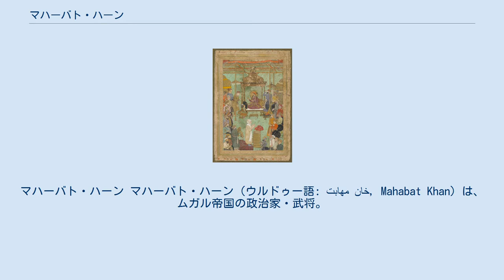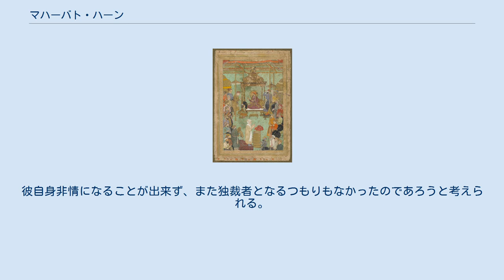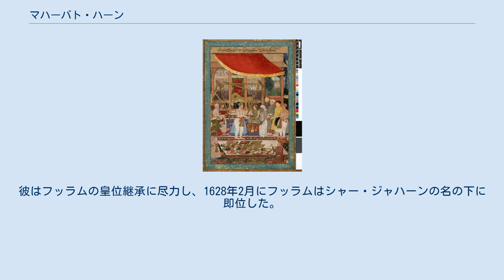マハーバト・ハーン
マハーバト・ハーン マハーバト・ハーン（ウルドゥー語: مهابت خان‎, Mahabat Khan）は、ムガル帝国の政治家・武将。
財務官、軍総司令官、ベンガル太守でもある。
 マハーバト・ハーンとジャハーンギール及び皇子 マハーバト・ハーンはカーブルの著名でなおかつ裕福なリズヴィー・サイイドの家系に生まれた。
彼の父はイランからアフガニスタンのカーブルへと移住し、そこの部族に同化した人物だった。
 マハーバト・ハーンはカーブルで事実上独立の立場をとっていたムガル帝国の皇帝アクバルの弟ミールザー・ハキームに仕えていた。
だが、1585年10月に彼が死亡すると、帝都デリーへと帰順した。
マハーバト・ハーンはムガル帝国の軍隊に入り、アクバルの皇太子サリームに仕えることとなった。
彼はすぐにサリームに気に入られ、500人の兵士を与えられた。
 1605年、サリームがアクバルの死により皇帝ジャハーンギールとなると、マハーバト・ハーンはさらに1000の兵を与えられ、帝国の財務官にも任命された。
 1622年、マハーバト・ハーンはジャハーンギールの皇子フッラムが反乱を起こすとその鎮圧を命じられ、1623年にフッラムを破って勝利した。
彼はジャハーンギールによってその功績を認められ、7000人の兵の指揮官に任命されるとともに、軍総司令官にも任命された。
 しかし、皇帝ジャハーンギールの妃ヌール・ジャハーンはこれを快く思っていなかった。
彼女はマハーバト・ハーンがパルウィーズを後継者に推していたこと、また与えられた権限の大きさとその高まった威信と権威を恐れていた。
そのため、マハーバト・ハーンはベンガル太守に任命され、ベンガルと左遷させられた。
 1626年、マハーバト・ハーンはベンガルにとどまるか、あるいは皇帝のいる宮廷に赴くかを選択させられたとき、後者の選択をした。
このとき、彼は自身に忠実なラージプートの兵士も率いたまま、ジャハーンギールとヌール・ジャハーンのもとへと赴いた。
そして、マハーバト・ハーンはパンジャーブのラホールの宮廷に到着すると、ヌール・ジャハーンを部下に命じて捕えさせ監禁させ、事実上クーデターの形で権力を握った。
 だが、ヌール・ジャハーンの必死の説得により、マハーバト・ハーンは彼女を解放したばかりか、その軍門に下ってしまった。
彼自身非情になることが出来ず、また独裁者となるつもりもなかったのであろうと考えられる。
 シャー・ジャハーンの即位式に出るマハーバト・ハーン（左） 同年10月、マハーバト・ハーンの支持していたパルヴィーズが死ぬと、それからまもなく、彼は皇子フッラムと争い始めた。
ヌール・ジャハーンは二人の排除を試みたがたが、同年にジャハーンギールが急死した。
 そのため、マハーバト・ハーンはフッラムの陣営に行き、彼に帰順するところとなった。
彼はフッラムの皇位継承に尽力し、1628年2月にフッラムはシャー・ジャハーンの名の下に即位した。
 その後、マハーバト・ハーンはラージャスターンのアジメール太守に任命され、デカンへと赴任したのち、1634年10月にパリンダー死亡した。